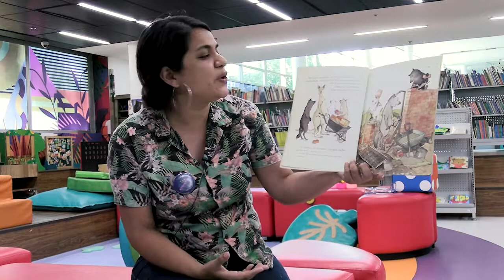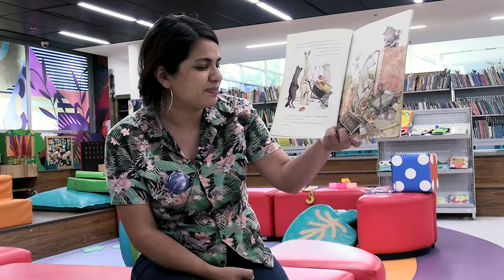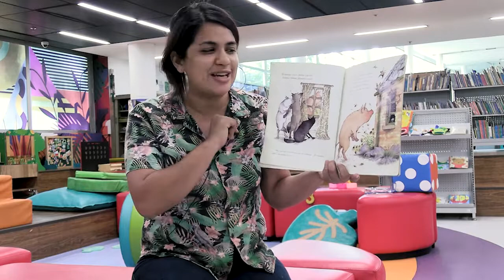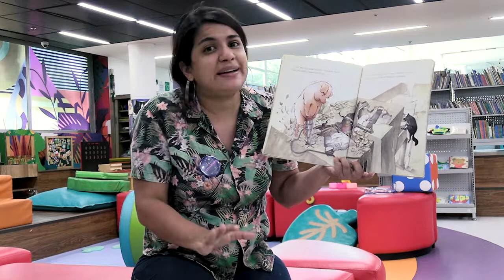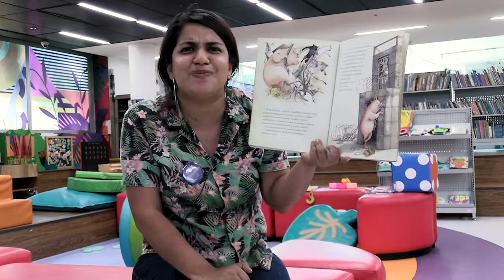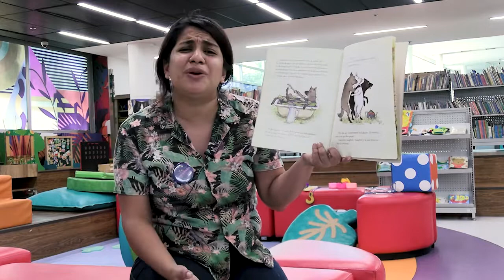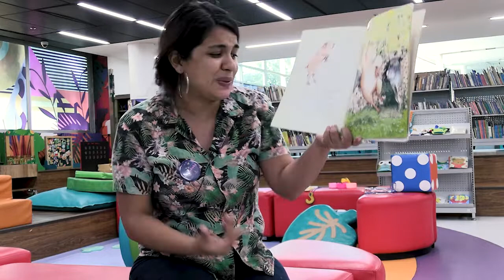La Hora del Cuento - Los tres lobitos y el cochino feroz - 21 de julio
Los tres lobitos y el cochino feroz. 🐺🐺🐺🐷
Autor: Eugenios Trivisás

Lectura por: Elizabeth Matallana
Promotora de Lectura BPP